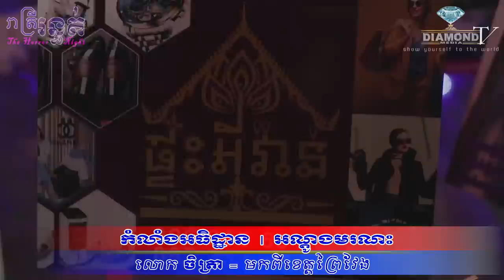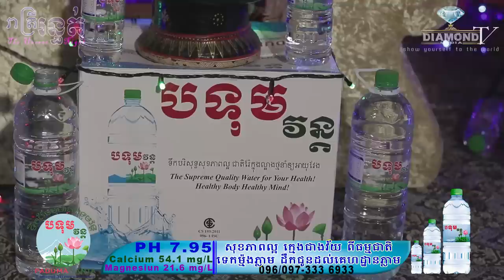លួសព្រលឹង!!! 😱 កំលាំងអធិដ្ឋាន | អណ្តូងមរណះ💀🙋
👉ជួបលោក ចិត្រា (មកពីខេត្តព្រៃវែង) រៀបរាប់អំពីរឿងជួបផ្ទាល់ 😱💀🙋
ឧបត្ថម្ភដោយ
- ទឹករ៉ែធម្មជាតិ បទុមវន្ត
- VP ធម្មជាតិ
- ក្រុមហ៊ុន សាប៊ូ សុខភាព
- ផ្ទះអីវ៉ាន់
=មានផ្សាយជូន រាល់ថ្ងៃអាទិត្យ ម៉ោង 9:00 នាទីយប់ 😱💀🙋
-​សម្រាប់អ្នកដែលចង់ចែករំឡែករឿងដែលធ្លាប់ជួបផ្ទាល់
-សម្រាប់អ្នកដែលចង់ ឧបត្ថម្ភៈ
សូមទំនាក់ទំនងតាមលេខខាងក្រោមនេះ